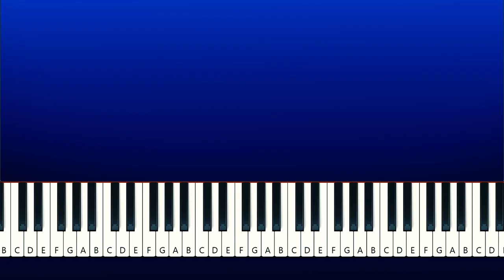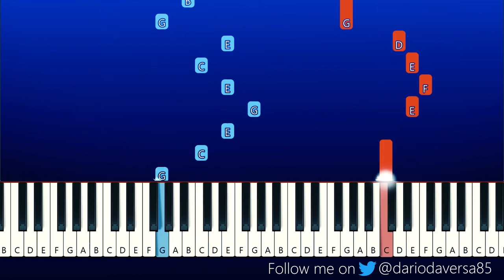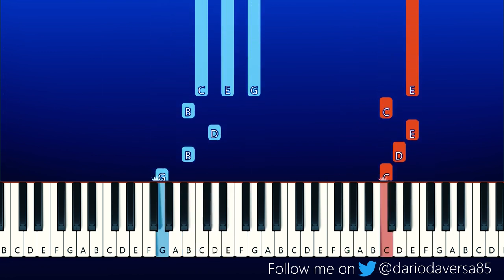DOORS ORIGINAL SOUNDTRACK VOL. 2 - Jeff's Jingle (Piano Tutorial)